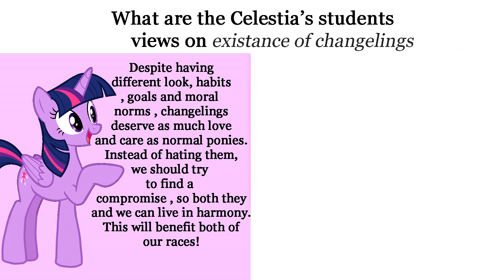Views on existance of changelings (EaW meme)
In this Mario says/Luigi says meme students of princess Celestia will voice their opinions on existance of changelings. Deciding who of them is more based is up to you!

Video was voiced only with the usage of 15.ai. You can find it

Video is based on Equestria at War mod for Hearts of Iron 4. Check it yourself

Video may contain some images or characters from MLP:FiM , fandom arts and arts from Equestria at War mod. I do not own them.